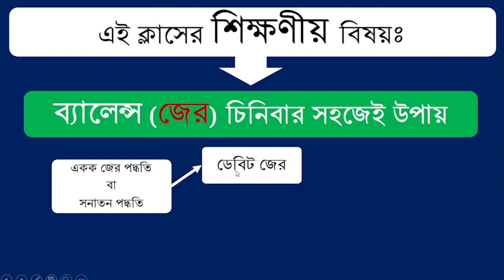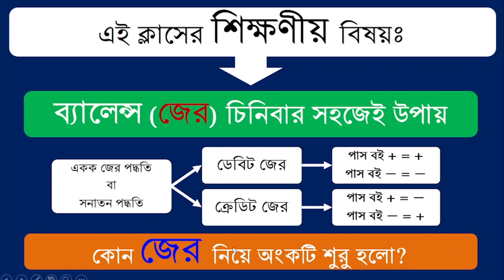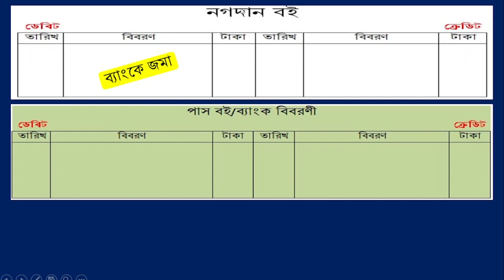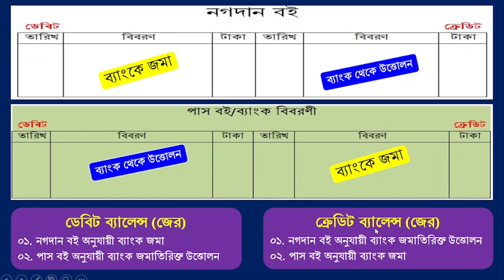easy way to identify balance in bank reconciliation statement (Part- 10)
easy way to identify balance in bank reconciliation statement | ব্যাংক সমন্বয় বিবরণীর জের চিনিবার উপায়

Balance is a very important term of bank reconciliation statement in accounting. Especially you have to know balance to make a bank reconciliation statement in Single balance method or traditional method. So this lecture is made about balance with very easy techniques and example with pictures. As a result, from this tutorial everybody will be able to learn about balance in details very easily. Especially you will get in this video easy way to identify balance in bank reconciliation statement and how to identify balance in bank reconciliation statement. You will also get in this tutorial which is debit balance or credit balance as per cash book and which is debit balance or credit balance passbook. This video language is bangla. Besides the definition and meaning of balance have been described in this video with easy example. So every students of accounting will be benefited from this lecture. Thank you.